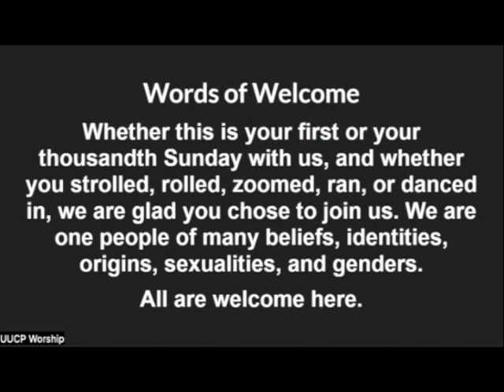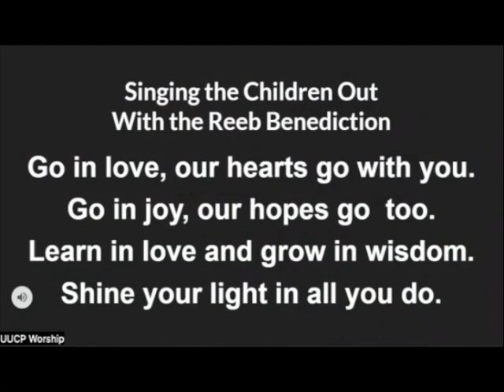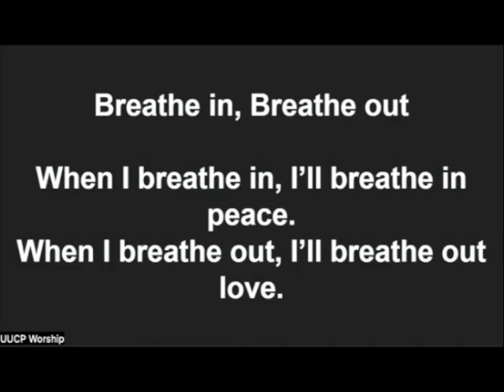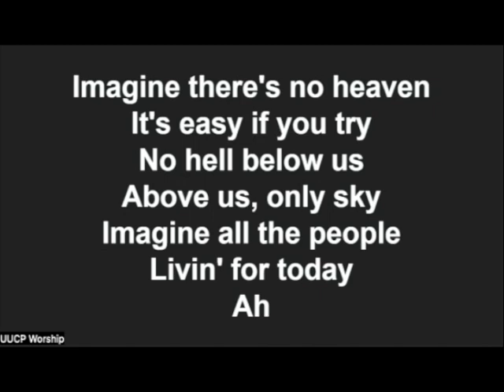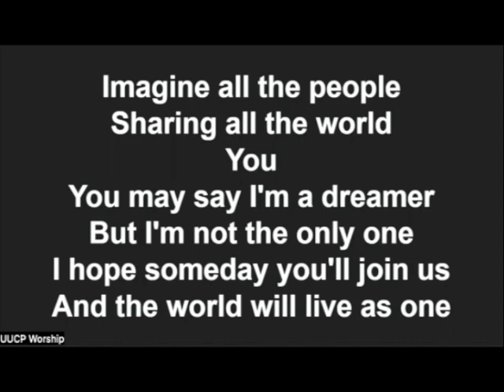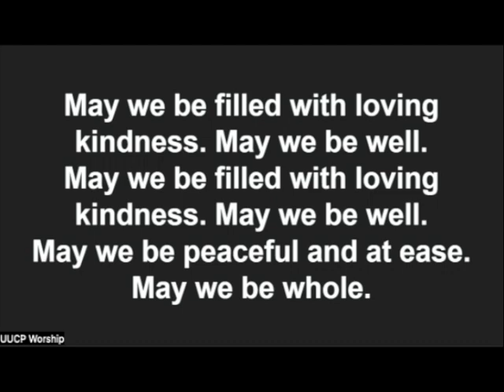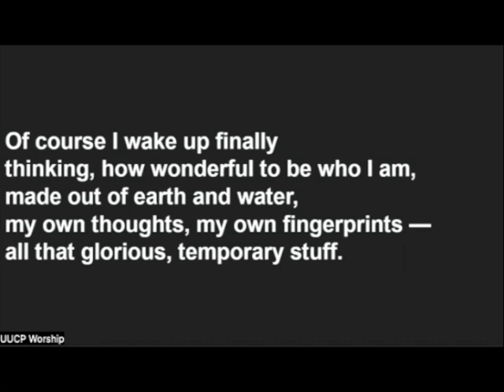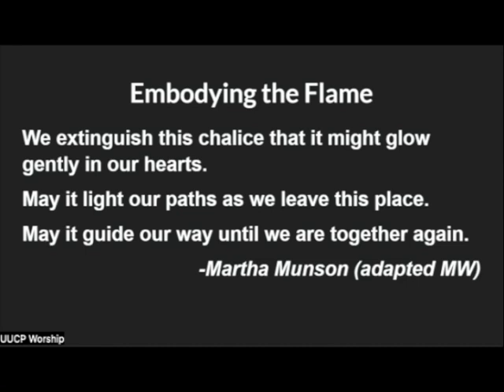A Time For Meditation - 08/11/24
What purpose does a time for meditation serve? Could peaceful minds bring about a more peaceful world?